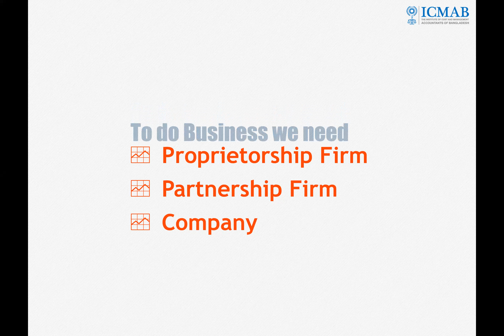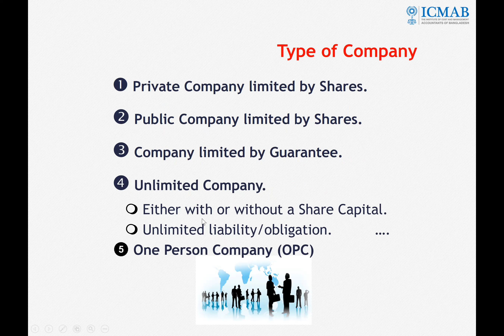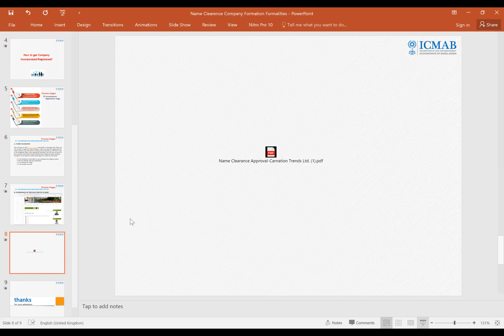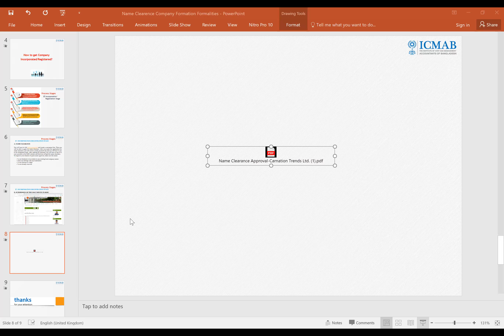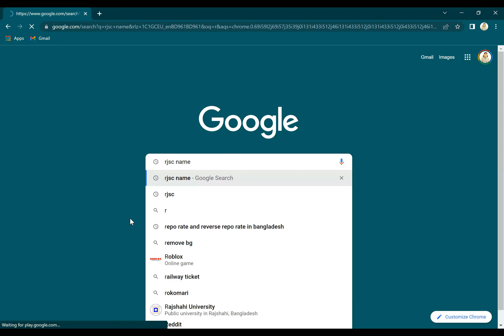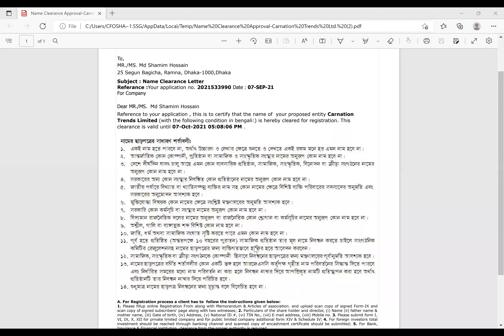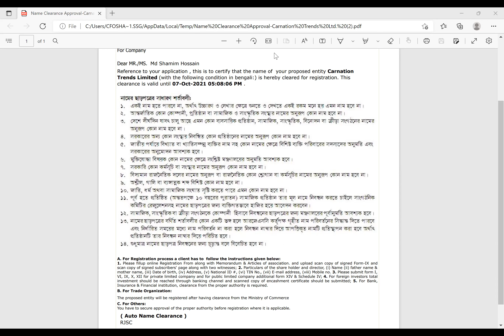কোম্পানির নাম নির্বাচনে জরুরী নতুন নিয়ম | How to get Name Clearance Certificate from RJSC?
How to get Name Clearance Certificate from RJSC ?
কিভাবে RJSC থেকে নামের ছাড়পত্র পাবেন ? - কোম্পানির নাম নির্বাচনে জরুরী নতুন নিয়ম: